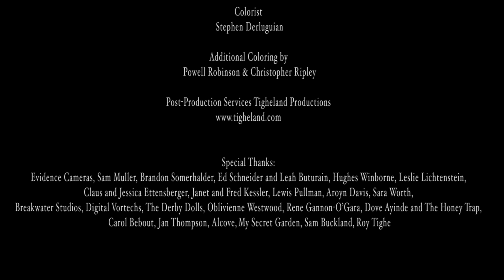MUNA - Outro (Lyric Video)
Written & Directed by Isaac Schneider and Wyatt Winborne
Produced by Simona Kessler, Tatiana Ettensberger, Isaac Schneider
Production Company RUNNY YOLK & Aporkalypse Productions
Additional Writing & Direction by Albert Tholen
Edited by Adam Tyree and Wyatt Winborne
Production Design & Costumes by Chandler Craig

Starring
Katie Gavin, Naomi McPherson, Josette Maskin, Pierre Davis, Britta Grant, Parissah Lin, Aiko Masubuchi, Candace Rosales, Tatiana Ettensberger, Jorge Vallecillos, Kristen Laffey, Lloren Zeigler, Jack Pullman, Evita Castine

Supporting Cast
Luka Fisher, Blake Johnson, Antonio Durao, Kevin White, Clive Dixon, Emily Ferwerda, Carol Bebout, Jan Thompson, Susan Nock, Roberta Lipman

1st AC: Kyle Frank & Octavio Estrada
Camera Operators: Sam Muller, Joe Monteleone, James Buchmann
Gaffer: Sebastian Baron
Swing G/E: Albert Tholen
Art Director: Chandler Craig & Ethan Shaw
AD: Albert Tholen, Theo Trepca, Michi Que Doan
Script Supervisor: Michi Que Doan & Theo Trepca
DIT: Powell Robinson & Albert Tholen
Associate Producers: Clare Schneider, Paolo Yumol, Luka Fisher
Legal Consultation: Fred Kessler

New York Unit
Written & Directed by Albert Tholen
Cinematography by Neo Sora
Co-Production with Zakkubalan & Good Baby Films

Supervising Editor Kamell Allaway
Assistant Editor Damir Inbar
Colorist Stephen Derluguian
Additional Coloring by Powell Robinson & Christopher Ripley

Special Thanks: Evidence Cameras, Roy Tighe, Sam Muller, Brandon Somerhalder, Ed Schneider and Leah Buturain, Hughes Winborne, Leslie Lichtenstein, Claus and Jessica Ettensberger, Janet and Fred Kessler, Lewis Pullman, Aroyn Davis, Sara Worth, Breakwater Studios, Digital Vortechs, The Derby Dolls, Oblivienne Westwood, Rene Gannon-O'Gara, Dove Ayinde and The Honey Trap, Carol Bebout, Jan Thompson, My Secret Garden, Sam Buckland, Alcove